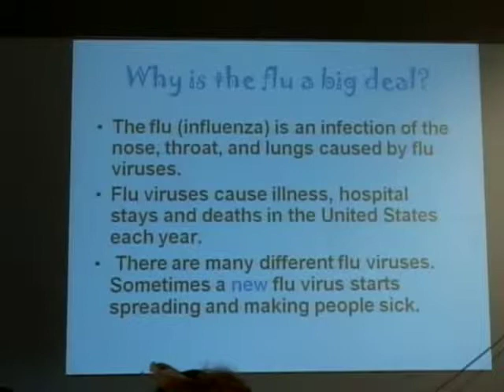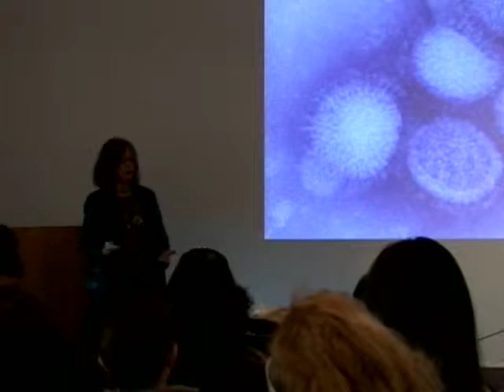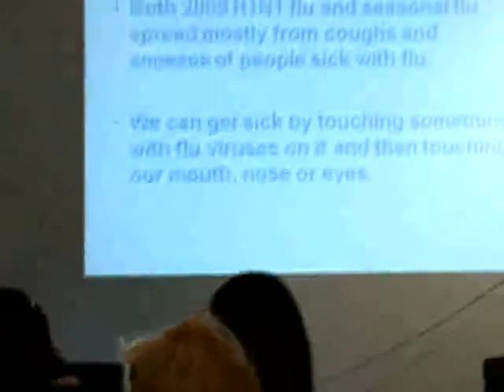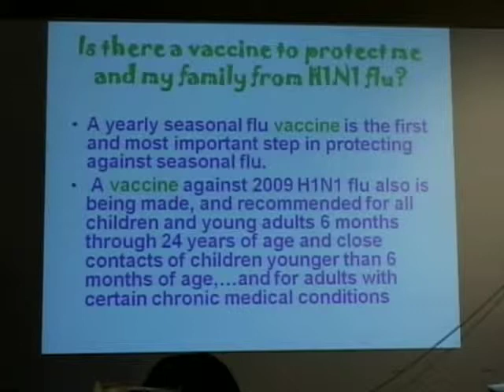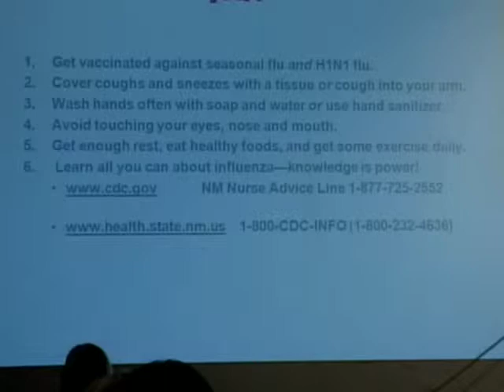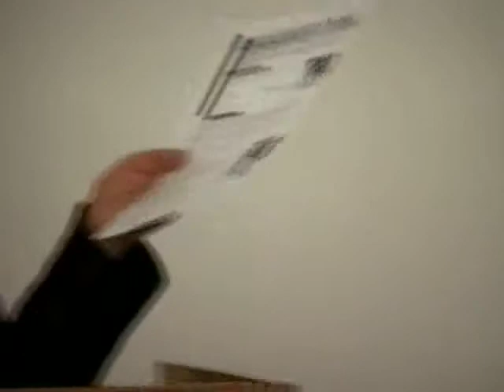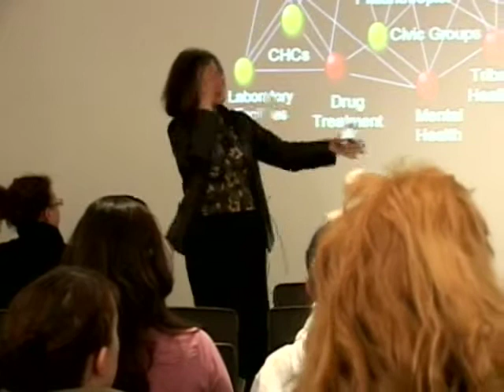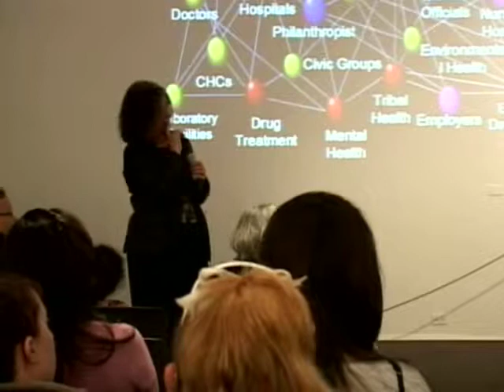H1N1 (Swine Flu) and YOU - Karen Armitage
The Santa Fe Science Café for Young Thinkers presents Karen Armitage, Chief Medical Officer, NM Department of Health, discussing "H1N1 (Swine Flu) and YOU" Date: October 19, 2009.